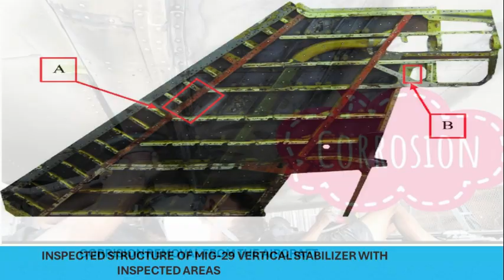MIG-29 Upgrade 2.0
Check out this in-depth video on the MIG-29 Upgrade 2.0, featuring detailed analysis and visual comparison of the new features and capabilities. From the advanced avionics system to the enhanced weapon systems, this video covers everything you need to know about the latest upgrades to this iconic fighter jet.
MiG 29UPG 2.0 -  Indian Air force
MiG 29 UPG Upgrade 2.0?